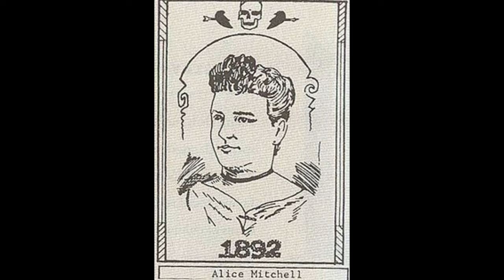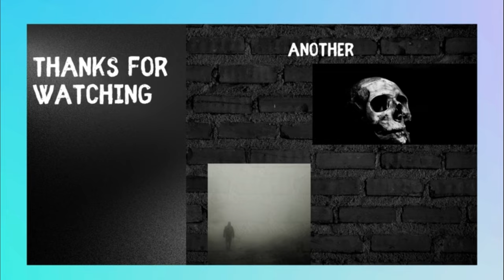3 Horrible Female Killers From The 1800s | Real Horror Stories